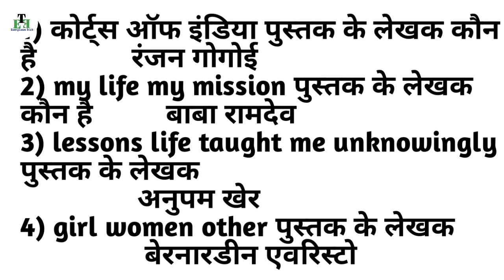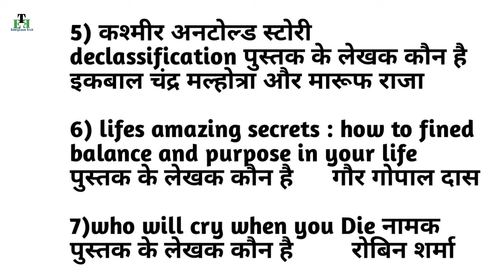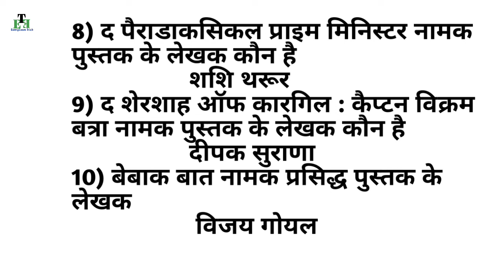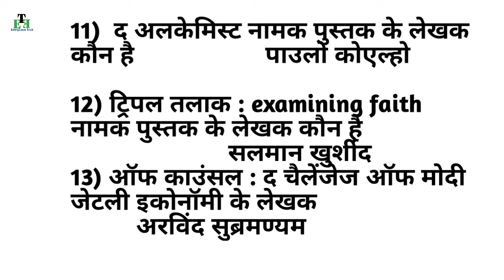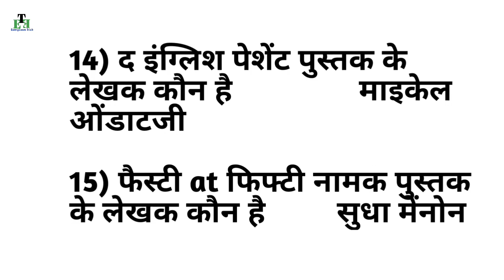लेखक और पुस्तकें|NTPC Exam Book & author important Question|BIS Exam important Current Affairs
नमस्कार दोस्तो
इस वीडियो में हम लेखक और पुस्तक से संबंधित महत्वपूर्ण question को याद करेंगे
ठीक है दोस्तो धन्यवाद

Thankyou
Hello friends welcome to everyexam trick

हमारे चैनल के अन्य वीडियो के play list का लिंक नीचे दिया गया है
pass of india
भारत के प्रमुख दर्रे
ट्रिक से भारत के प्रमुख दर्रे